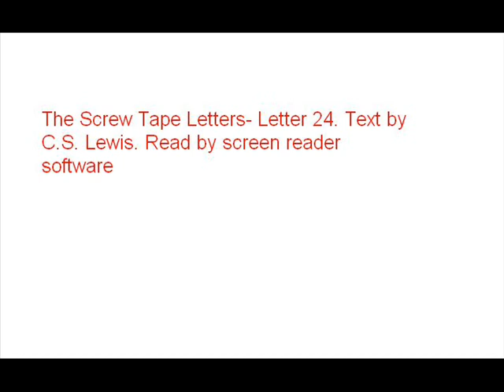Screw tape letters 24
This is Letter 24 of the Screw Tape Letters by C.S. Lewis. I do not own this! No copyright violation is intended. I am posting this to help other blind and print disabled students